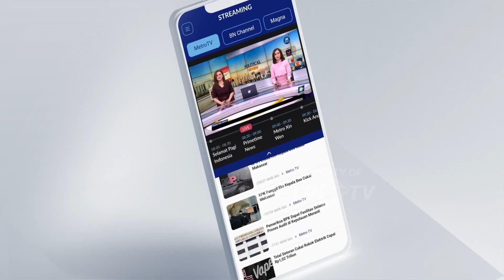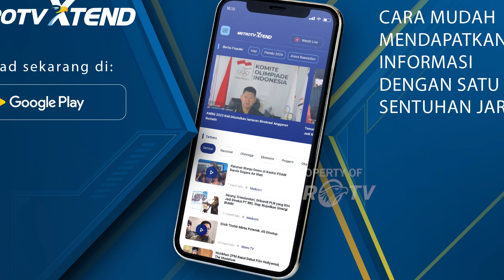Momen Pernikahan Pemuda Pria Sinjai dengan Gadis Polandia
MetroTV, Randi Guntur tak menyangka dirinya bisa menikahi wanita pujaan hatinya, Veronica. Bermula pada tahun 2019 lalu di Bali, saat menjadi pemandu wisata, Randi berjumpa dengan Veronica, WNA asal Polandia.

Setelah tiga minggu berkenalan, mereka pun memutuskan untuk berpacaran. 4 tahun memadu kasih, akhirnya kisah cinta mereka sampai ke pelaminan. Resepsi pernikahan pun digelar di kediaman Randi, di Dusun Laiya, Desa Tompobulu, Kecamatan Bulupoddo, Sinjai, Sulawesi Selatan.